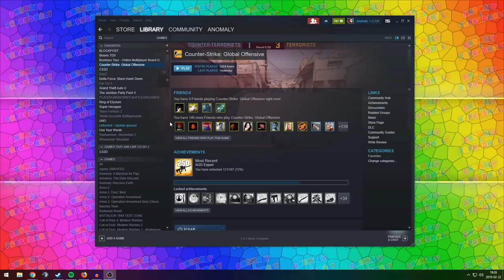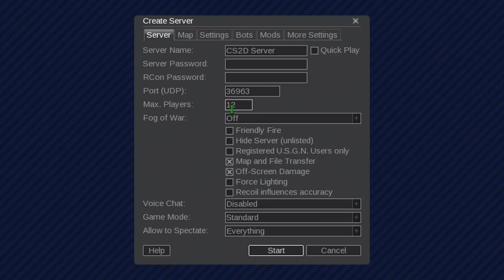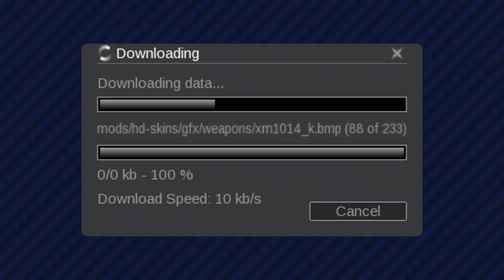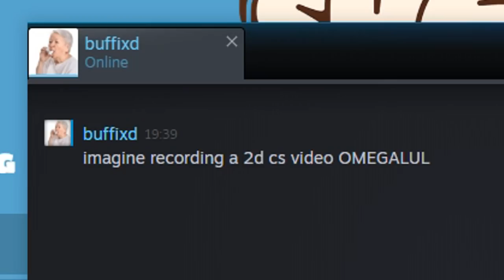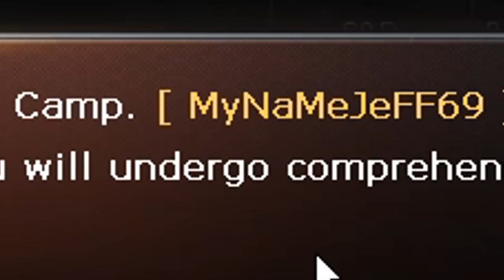FREE TO PLAY "COUNTER-STRIKE" GAMES 2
Asian CS:GO clones really something else man 😂